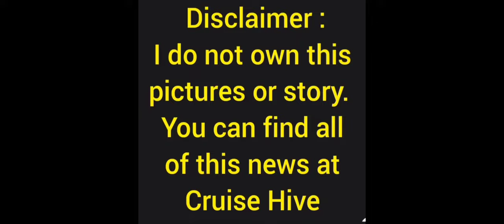CARNIVAL DISCONTINUES PORTHOLES CRUISE CHATTER EP 137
No more porthole frames at carnival photo shop, pixels is no longer carrying the port hole frame due to changes or new items that will available soon, if you still looking for such frame you will have to look elsewhere. John heald explains !!

CRUISE CHATTER is a series of cruise news that are brought to you in an informative, educational and also in an entertainment approached for you to make a final decision on your vacation plans.
Cruise Hive is the owner of the picture and story, for more information regarding this story and others news like it check out for the latest details. Also check out the cruise line website for changes to the itineraries or voyages so you can be up to date on everything. More news available on the "Morning Quickie" 715 am EST Monday thru Friday, also "GO LIVE TOGETHER' at 9am EST Monday thru Friday with @jeremysherylcruiseadventures and @cruisingisfunanytime . Friday nights FUN to be had with THE USUAL SUSPECTS, 9pm EST AFTER DARK Shenanigans!!! @EddieLugoStudios